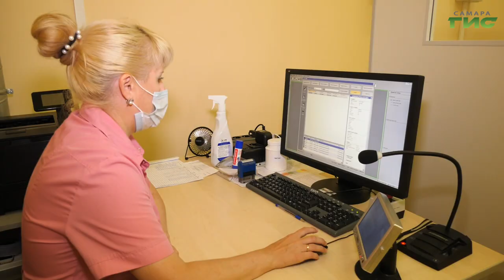Число курильщиков в России сократилось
Отказ от курения - тенденция, набирающая популярность. Если в 2009 году табак употребляли 39% россиян, то в 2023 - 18%. Как никотин вредит организму, и к каким врачам обратиться при отказе от сигарет расскажет Елизавета Прокопенкова.